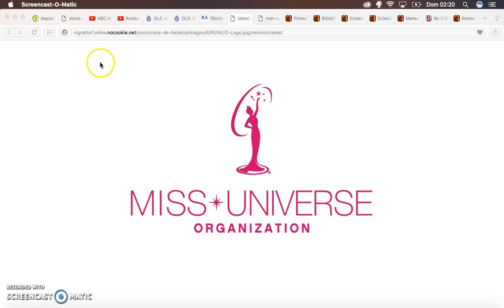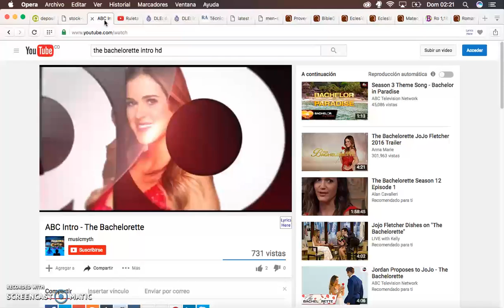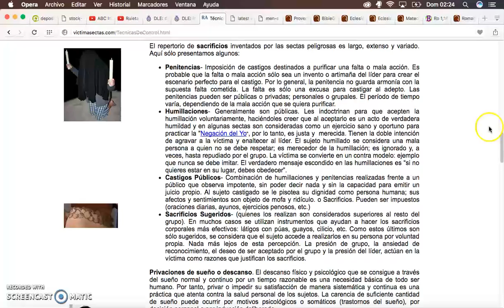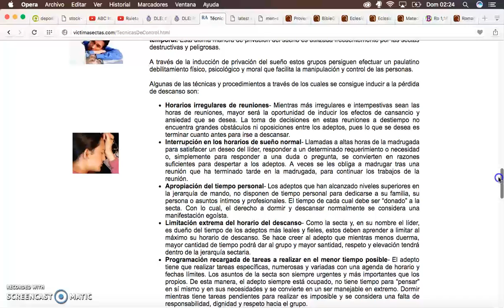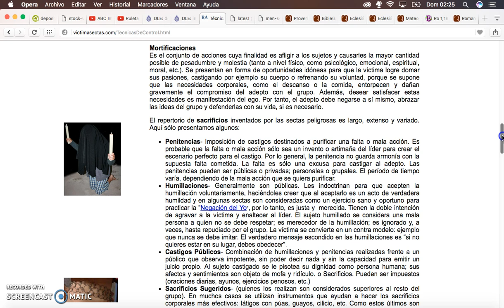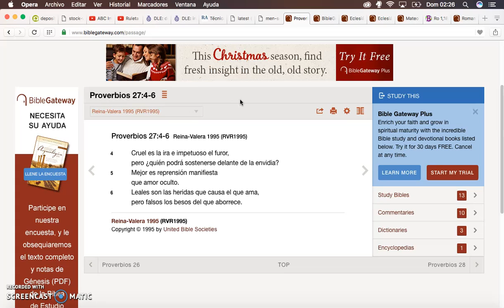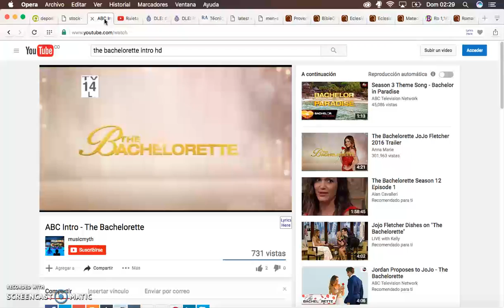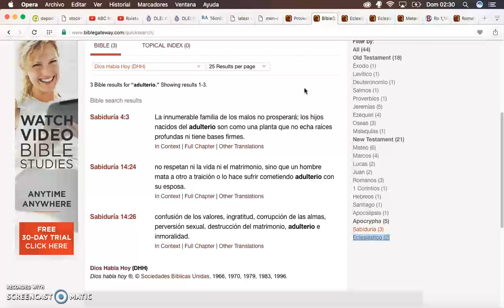LA REAL MANOSERIA 4